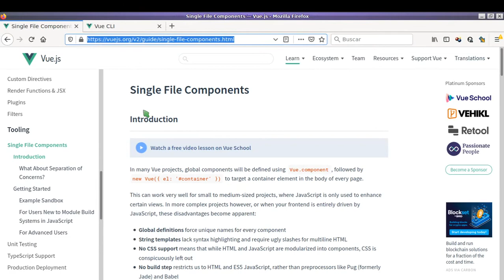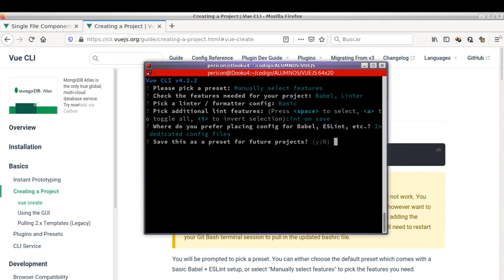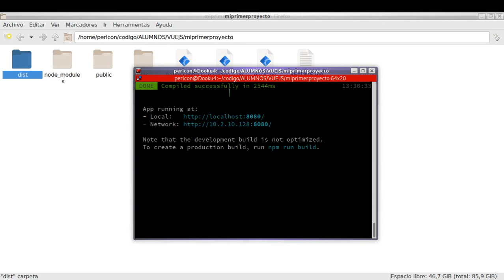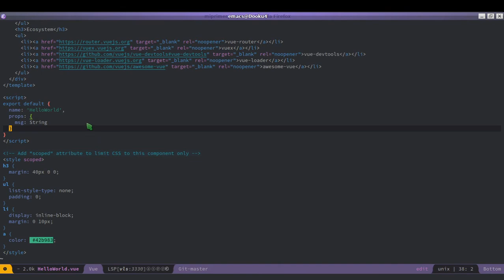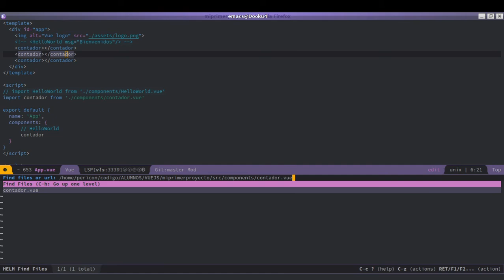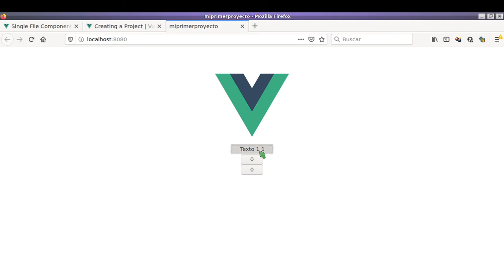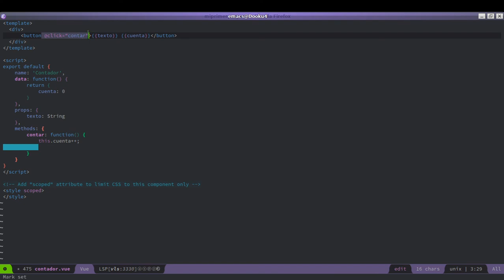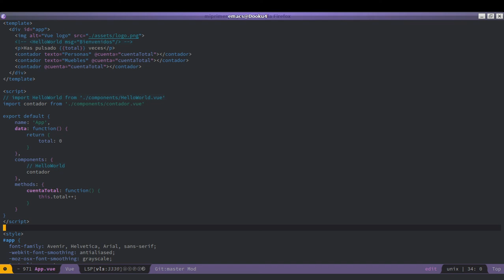Creación de aplicaciones con VueJS y VueJS CLI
Creación de aplicaciones web con VueJS.
- Aplicaciones de una sola página
- Componentes de VueJS
- Componentes de un solo archivo de VueJS
Prerrequisitos: